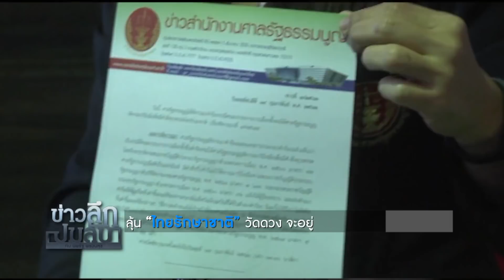ข่าวลึกปมลับ : ลุ้น “ไทยรักษาชาติ”วัดดวง จะอยู่ หรือถูกศาลรธน. ยุบ!? // 6 มี.ค.62